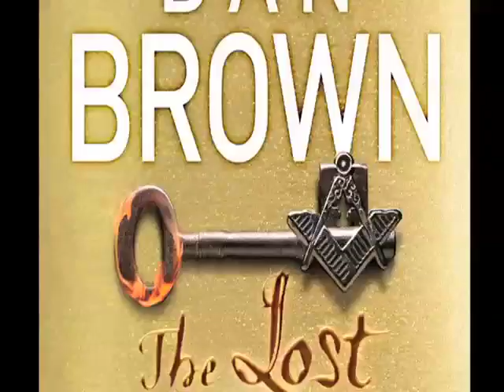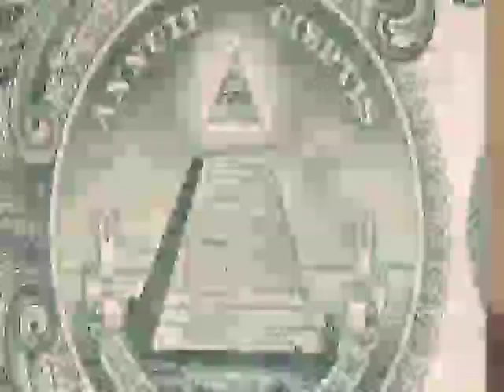On the Level - With Bill Star Tony Scannell (Ted Roach)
On the Level - In this video Andrew Selwyn -Crome interviews Tony Scannell better known as Ted Roach from the Bill about becoming a Freemason and what masonry means to him.